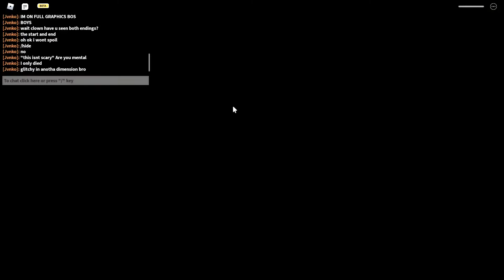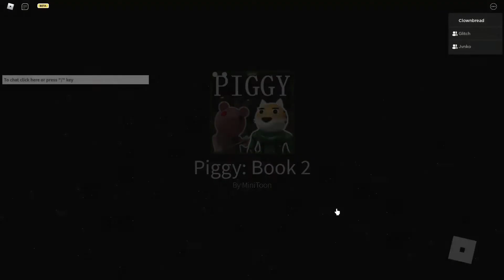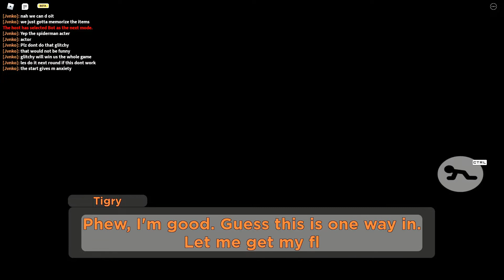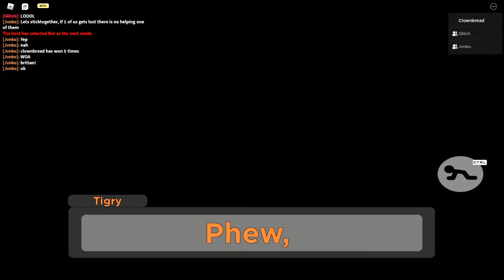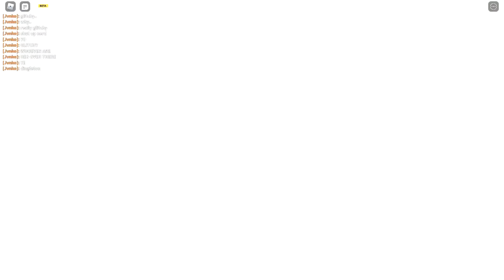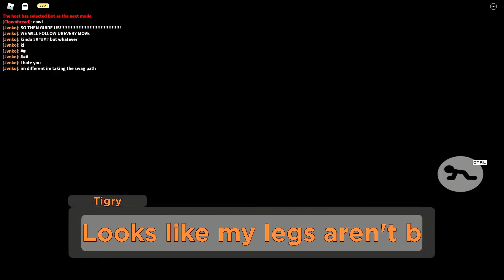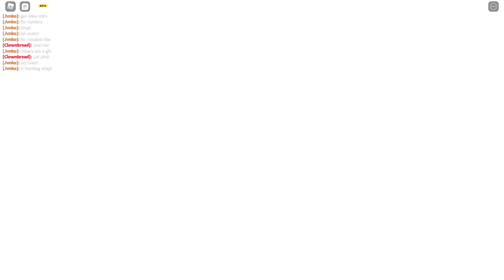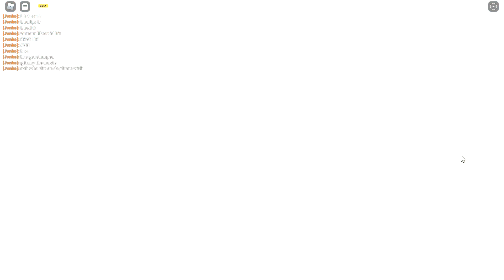SCARIEST CHAPTER | Piggy Breakout Chapter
tiger man is having ptsd from da war